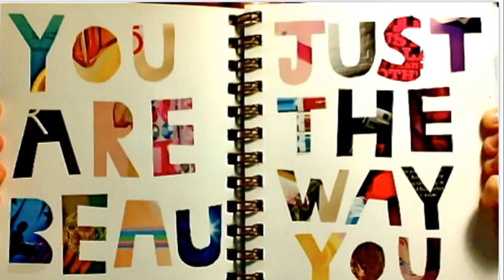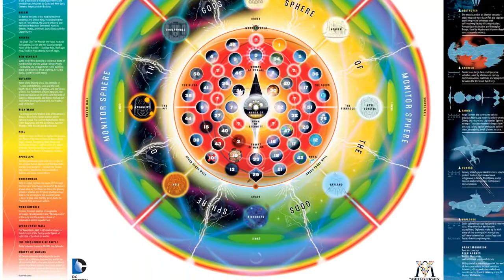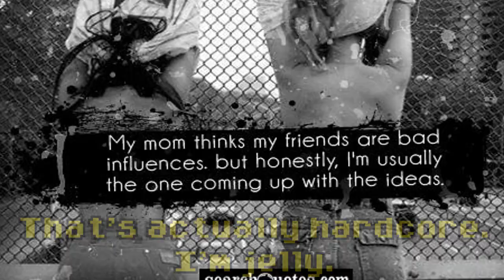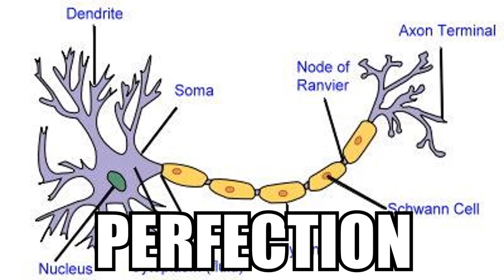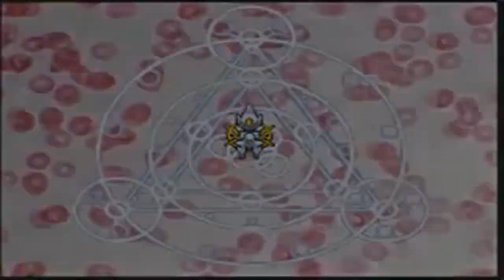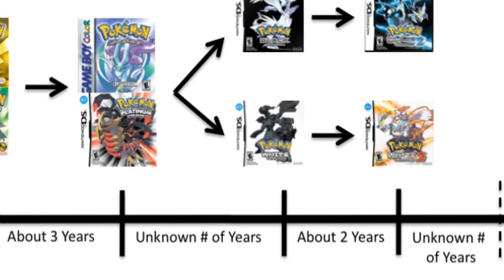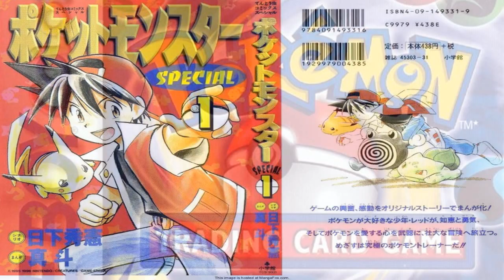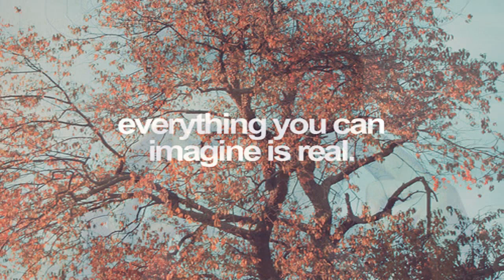How Multiverse Theory Connects Us, Pokemon and Comic Books.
Well, this finally happened. I've had this in the works since early December, which was well before Game Theories made their (superior, but that goes without saying) video and well before we got all these solicits and teasers for Convergence and Secret Wars. I also finally stopped being a keyboard warrior, since Suedeash's mortal form is revealed in this very video! All that aside, this was a pretty fun (and time-consuming) video to make, and I sincerely hope you guys like it. The degree to which you like it is up to you, but I'd really appreciate some gr8 r8s and stuff.
ALSO, there we so many missed opportunities in this video, so much so that I feel the need to mention them here:
-Hoopa's interdimensional ''Hyperspace Holes'' dragging Pokemon out of Earth-2.
-The Pokemon Black and White anime movies (similar plots, yet variations upon a single idea) following events on two timelines, with only the Zekrom movie being canon.
-Every single Pokemon game expands on this theory, with an infinite number of alternate universes being formed every moment. I'm talking about people playing the games all around the world, the anime, fanfictions, etc.